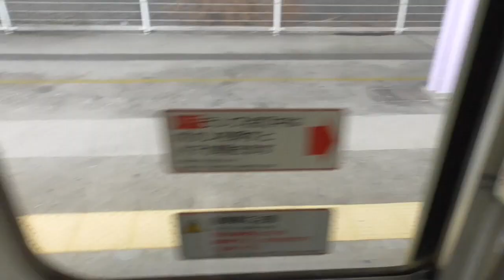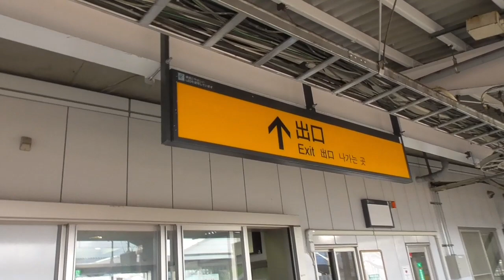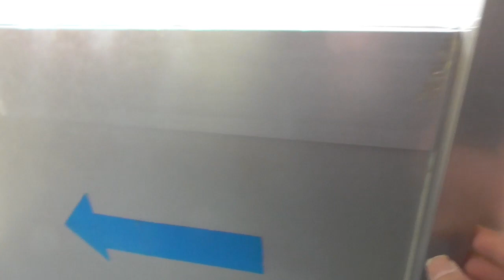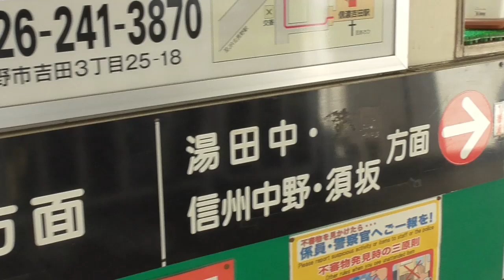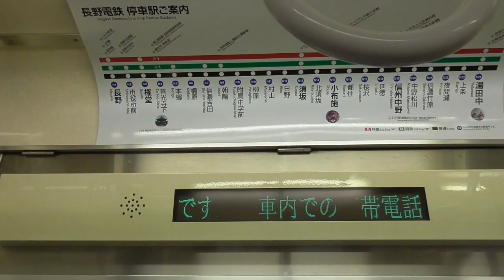【乗換駅シリーズ】北長野駅から信濃吉田駅 ノーカット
【乗換駅シリーズ】しなの鉄道の北長野駅から、長野電鉄の信濃吉田駅まで乗り換えます。距離的に約200ｍあるかないかです。
しなの鉄道北しなの線になって、このような乗り換えは実際する人は居ないと思われます。（JR時代だったらあったかと・・）
今回は北しなの線の車内から降りるところから、長野電鉄の車内に乗車するところまでノーカットです。
1日にこのような場面に遭遇するチャンスはありません。（どちらかで時間待ち合わせがあります）